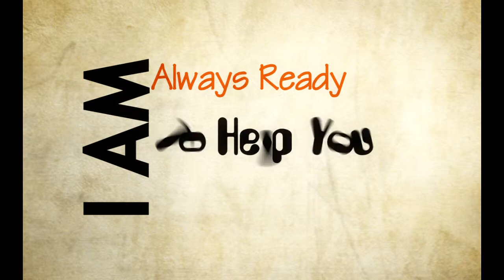Awesome Typography |Gholia Kalan|Melsyte Studios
We are having a good hand in creating typography so here's another.
Hello Pandey
Cool Text movements. Cool People Who Watch

And Panda is My Classmate.
Anyways